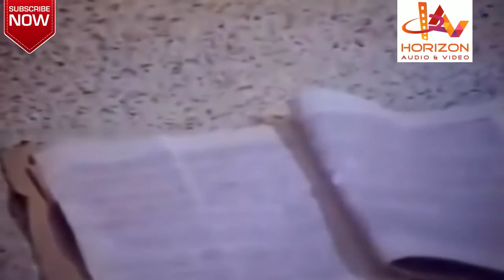Kodumudikal | Malayalam Superhit Full Movie | Prem Nazir | Adoor Bhasi